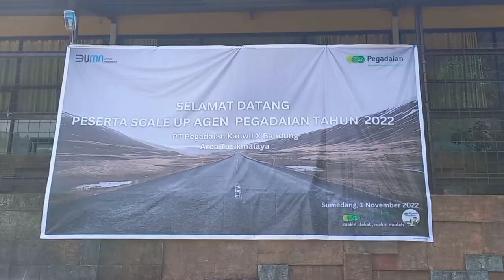Pegadaian Kanwil X Bandung Gelar Pelatihan di Kampung Karuhun